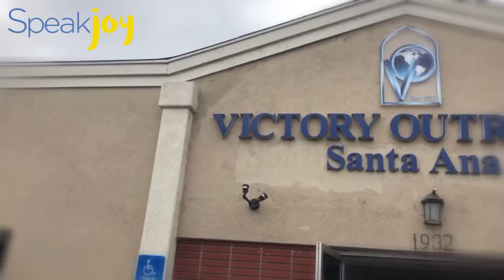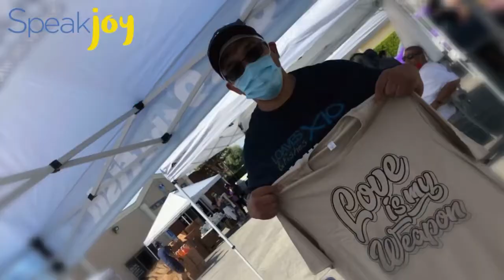Victory Outreach, Santa Ana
Food distribution with Loaves and Fishes x10